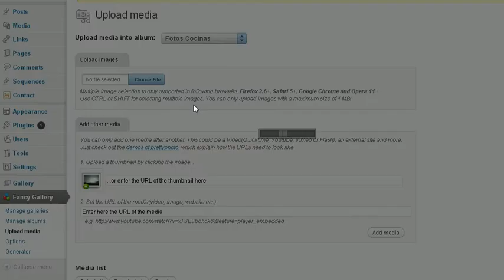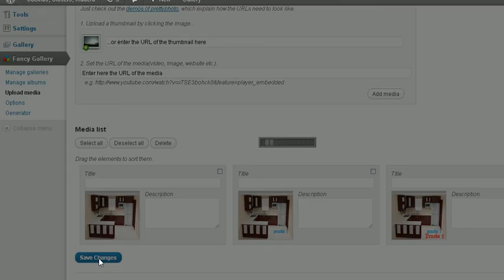Subir Imagenes A Galeria